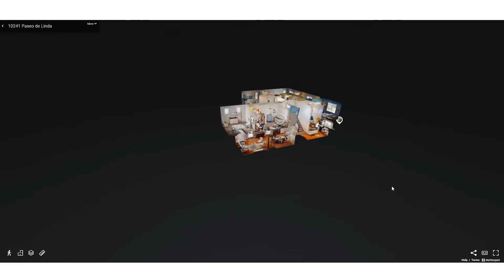4S Ranch - 10241 Paseo De Linda, San Diego, CA 92127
Fantastic location just steps away from 4S Ranch’s infamous splash park. Located within walking distance of award-winning Poway schools, shopping centers, and restaurants, as well as numerous trails and open green spaces. A truly spectacular home! For more information AriannaSchwarz.com